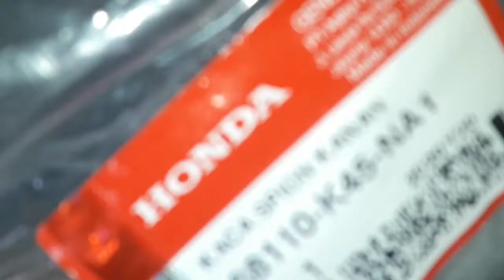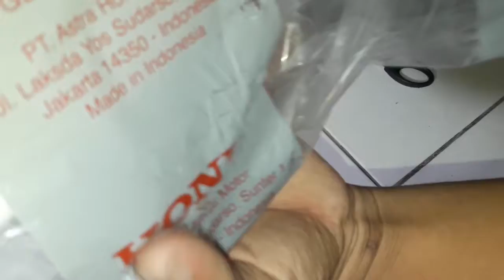Unboxing Spion Kanan CBR 150 ABS 2019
kali ini saya akan mengunboxing spion yang kita beli online bagian kanan cbr 150 abs tahun 2019 dikarenakan spion yg original rusak habis kecelakaan.